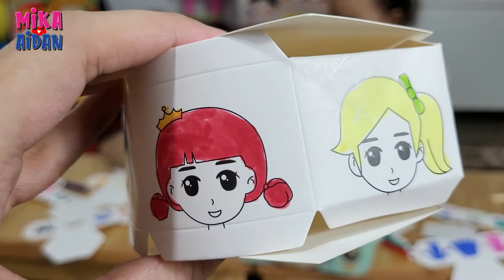Mewarnai Karakter Orang | Rotating and Changing Character Kids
Halo teman-teman selamat menikmati video dari kita, kali ini kita akan Mewarnai Karakter orang ganti-ganti pakaian.

Semoga videonya menghibur yaa,